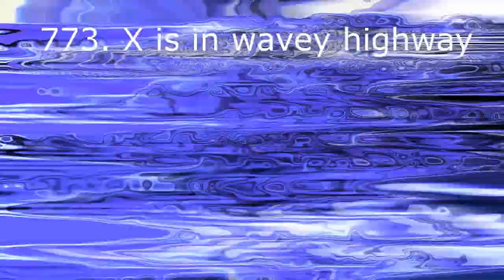Klasky Csupo in Rollercoaster Major 1783 Render Pack Collection Extended^58